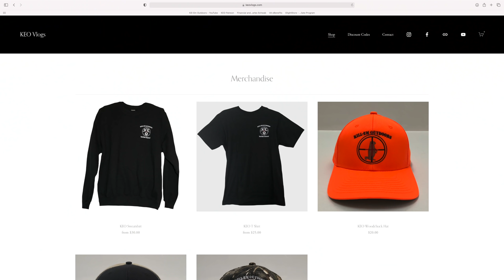Flintlock Hunting Pennsylvania BIG BUCK!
Join me as I rifle hunt on my Buddys farm in North Western Pennsylvania with a flintlock in hand. I hope you enjoy the video!